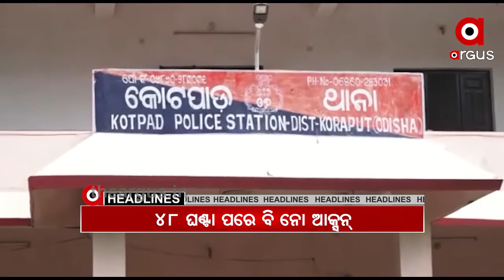Argus Update News 11am.....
UpdateNews NewsWatch all the current, latest and breaking news only on "TheArgus.in" LIVE TV. The one-stop destination for LIVE news on politics, entertainment, sports, gadgets, and business.